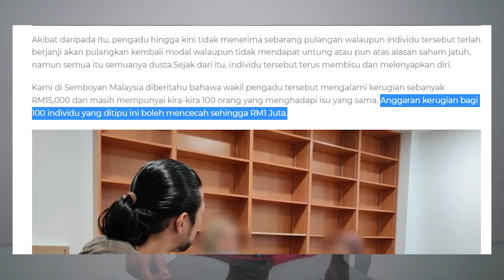[REVIEW KES 2021] SCAM SATU KAMPUNG????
‘Pecah kepala’ dengar modus kotor keluarga ini! Anak 19 tahun turut terbabit, kutip duit orang kampung sendiri.